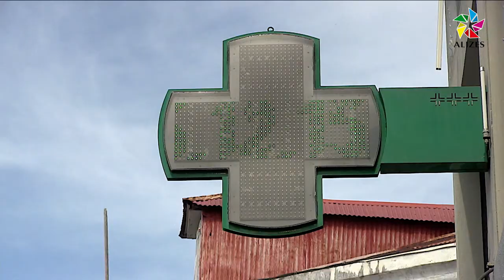Journal du soir TV Alizés Guadeloupe du 26 décembre 2015